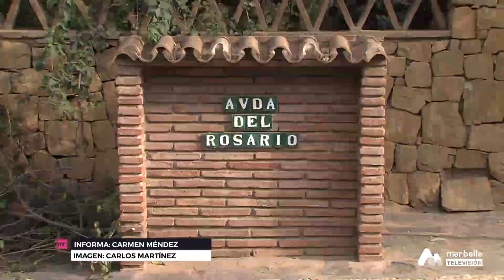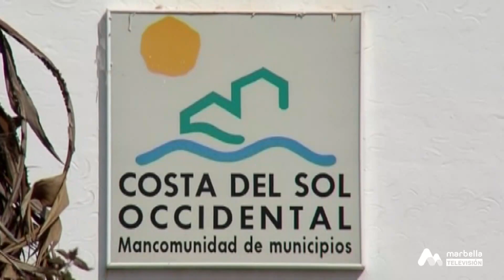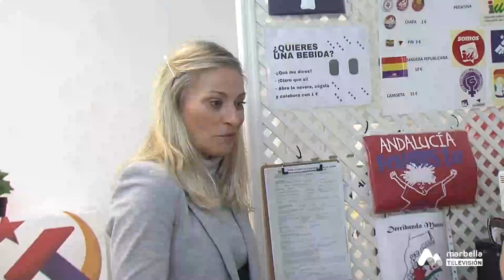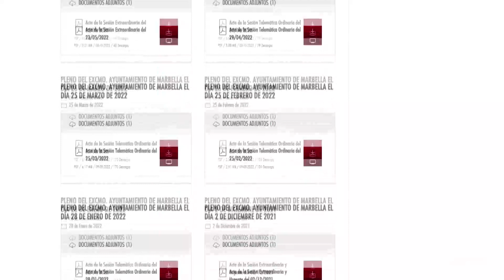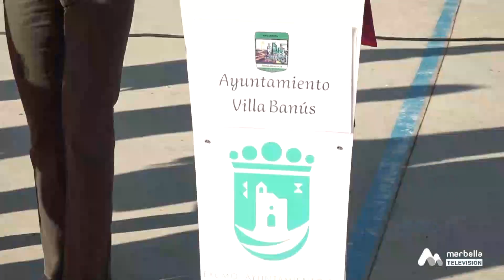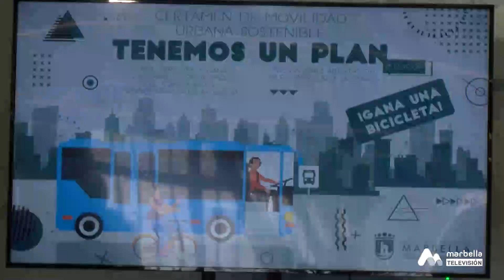MARBELLA NOTICIAS JUEVES 12 ENERO